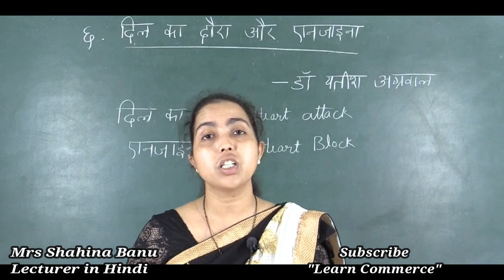Dil ka daura aur Enjayina by Dr Yathish agarval (Part 1) | Class 11 Hindi Class | Mrs Shahina Banu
COMMERCE: CEBA/HEBA/EBAS

SCIENCE:  PCMB/PCMC/PCMS